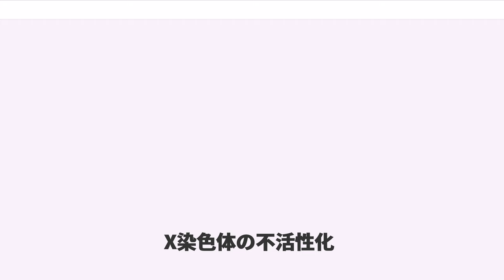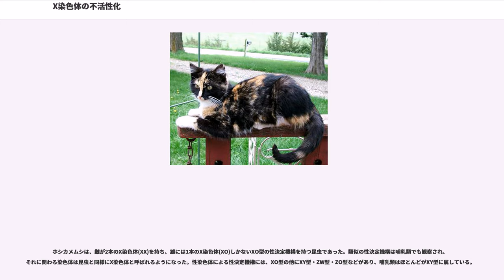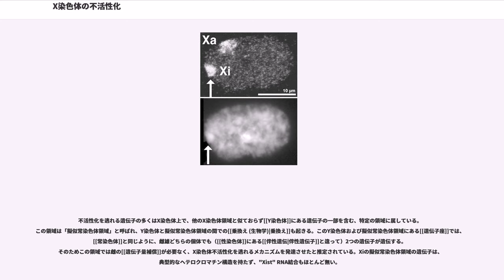X染色体の不活性化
X染色体の不活性化（エックスせんしょくたいのふかっせいか、英語:X-inactivation）とは哺乳類の性染色体であるX染色体が、1本を除いて、残りのX染色体で遺伝子発現が抑制される構造に変化することをいう。この現象はライオニゼーション(lyonization)とも呼ばれ、不活性化された染色体をバー小体（バーしょうたい、英語:Barr body）ともいう。
X染色体の不活性化は、X染色体のほぼ全領域（例外は擬似常染色体領域）がヘテロクロマチン構造をとることで起きる。この不活性化は遺伝子量補償のために起きると考えられている。つまり、雄では1本しかないX染色体で生存に必要な遺伝子を発現させているが、雌では2本のX染色体からの過剰な量の遺伝子の発現を避けるために片方のX染色体を不活性化している。どちらのX染色体が不活性化されるかはマウスやヒトのような真獣下綱動物においては無作為に決まるが、いったん不活性化が起こるとそのX染色体の不活性化状態は変化しない。これに対して有袋類においては父親由来のX染色体が選択的に不活性化される。

真獣下綱動物の雌では胚発生時に各細胞で不活性化されるX染色体が決定され、それぞれの子孫となる細胞にもその不活性化状態が引き継がれる。そのため、X染色体上の遺伝子座の遺伝子型がヘテロ接合型の場合、細胞によって異なった対立遺伝子が発現するモザイク状態となる。三毛猫は、この状態の代表例として知られている。

また、X染色体に座乗し伴性遺伝をする遺伝子疾患は、ヘテロ接合型の雌（）では疾患遺伝子が不活性化されていない細胞で発症している場合があり、モザイクの分布に依存して軽症から重症まで様々となる。同じ理由で、真獣下綱動物の雌のクローン（一卵性双生児など）は先天的な遺伝子型は一致するが、器官各部で発現する対立遺伝子が異なる場合があり、完全に同じ発育をするとは限らない（遺伝子疾患の病状が異なる一卵性双生児の女性の例も存在する）。一方、X染色体不活性化が起きない真獣下綱動物の雄、もしくは父方X染色体が不活性化される有袋類の雌などでは、クローン間でのこのような違いは生じない。

ドイツの生物学者ヘルマン・ヘンキングが、細胞分裂のときに他の染色体とは異なり相同染色体とのペアを作らない特殊な染色体をカメムシ（ホシカメムシ）の精巣細胞で見つけたのは、1890年であった。彼はこの染色体をXと命名したに過ぎなかったが、染色体研究が進展した1900年代に、この染色体が雌雄で存在する数が異なる性染色体であることが判明した。

ホシカメムシは、雌が2本のX染色体(XX)を持ち、雄には1本のX染色体(XO)しかないXO型の性決定機構を持つ昆虫であった。類似の性決定機構は哺乳類でも観察され、それに関わる染色体は昆虫と同様にX染色体と呼ばれるようになった。性染色体による性決定機構には、XO型の他にXY型・ZW型・ZO型などがあり、哺乳類はほとんどがXY型に属している。

1949年にカナダの神経生物学者マレー・バーは、ネコの神経細胞において細胞分裂を起こしていない細胞核中に濃く染まる構造物を見つけた。彼は、細胞当たり各1個含まれているこの構造物が雌特異的であることから、これを「性染色質(sex chromatin)」と命名した。この「性染色質」は一般に「バー小体」と呼ばれることとなり、性別の判定検査で利用されるようになった。

1959年に大野乾は哺乳類の雌の2つのX染色体が、1つは常染色体のように見え、他方は凝集してヘテロクロマチン状に見えることを示し、1960年にはバー小体が雌の2本のX染色体のうちの片方であることを示した。この発見を受けて、1961年にイギリスのメアリー・ライアンは、X染色体がバー小体に構造変化すること（=不活性化）について仮説を提唱した。それはバー小体が存在する理由と、X染色体がバー小体に変化することの影響に関して説明を試みるものであり、毛皮がまだら模様となる哺乳類（マウス）の雌の説明も含まれていた。この仮説では、胚発生の初期に2本のX染色体の片方が無作為にバー小体化（不活性化）され、その後その胚はX染色体に関してモザイク状のまま発育するとするものであった。ライアンの仮説は、雌の細胞のX染色体の1本が非常に凝集しているという発見と、X染色体が1本だけのマウスが生殖能力を持つ雌に発育することを、考慮に入れていた。この仮説は三毛猫を使った実験で正しいことが立証された。

グルコース-6-リン酸脱水素酵素...